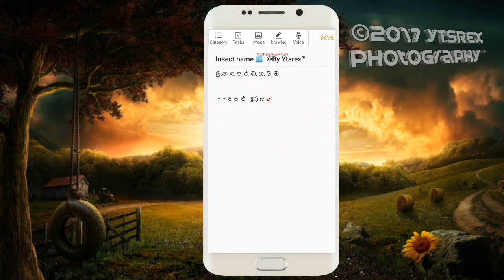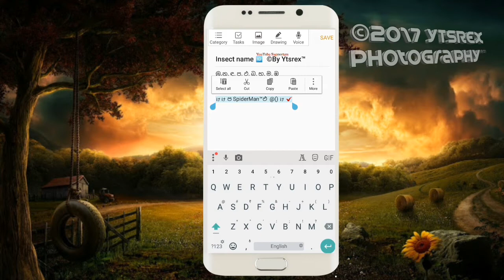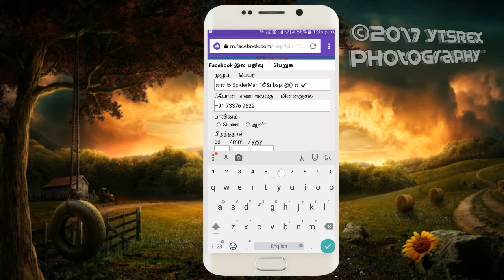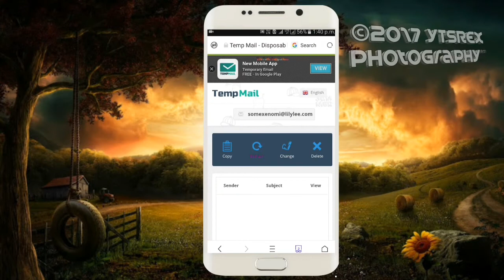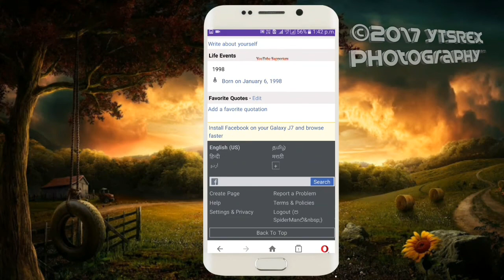Insect Name Facebok Id | Latest Facebook Unplugged Trick ♥|By Ytsrex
Hello Dosto Mera Naam Hai Alok Aap Dekh Rahe Hai YouTube Supporters [YtsRex]

हेल्लो वीडियो पसंद आये तोह लाइक और शेयर कीजिये. █▀▀▀▀▀▀▀▀▀▀▀▀▀▀▀▀▀▀▀▀▀▀█  Warning Copyright :- © Note : - All Content Used Is  Copyright To YouTube Supporters  Use Or Commercial Display Or Editing Of The Content Without  Proper Authorization Is Not Allowed █▄▄▄▄▄▄▄▄▄▄▄▄▄▄▄▄▄▄▄▄▄▄█ Any Kind Of Help Contact Us On Whatsapp Link Given ⬇⬇⤵⤵

( Extra Id Symbols =  இ,න, ඳ, ප, ඵ, බ, භ, ම, ඹ

Id Name=  ゖゖ ප SpiderMan™ඵ  @() ゖ ✔ )
█▀▀▀▀▀▀▀▀▀▀▀▀▀▀▀▀▀▀▀▀█  Dosto Miltey Hai Ytsrex Ki  New Video Me Ek New Topic Or Ek New Look Ke Saath Tab Tak Ke Liye Bye Bye Ji. █▄▄▄▄▄▄▄▄▄▄▄▄▄▄▄▄▄▄▄▄█ इन Videos पर भी अपनी शुभ नज़र डालना. जी █▀ How To Make SIGRET Symbol Facebook ID

IF U ARE  A SONG EDITOR THEN CONTECT ME ON WHATSAPP

¶Video  made with KineMaster-Pro

¶νι∂єσ яє¢σє∂є∂ ωιтн

¶νι∂ωσ тєѕтє∂ ωιтн